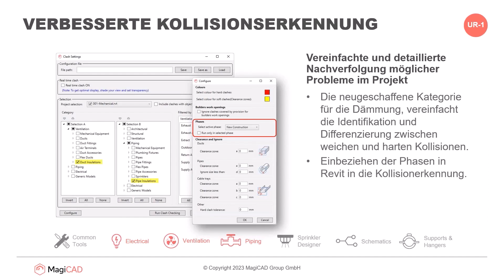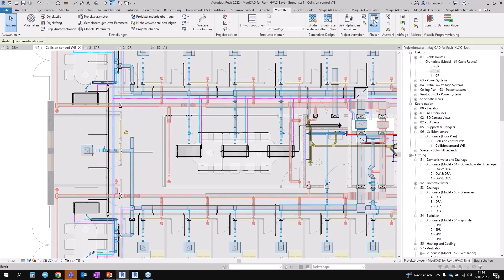Tipp des Monats 2/23: MagiCAD 2023 UR-1 – Verbesserte Kollisionserkennung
MagiCAD 2023 UR-1 bietet Neuerungen in der Kollisionserkennung erlauben eine noch einfachere und detailliertere Nachverfolgung möglicher Probleme im Projekt:

Die neu geschaffene Kategorie „Dämmung“ ist sowohl für die Rohr- als auch Kanalgewerke verfügbar. Bei der Einbeziehung in die Kollisionserkennung kann die Dämmung angewählt und sogar der Dämmungstyp unterschieden werden. Das vereinfacht die Identifikation und Differenzierung zwischen weichen und harten Kollisionen.

Zusätzlich kann die Kollisionserkennung in Abhängigkeit von verschiedenen Projektphasen geprüft werden.